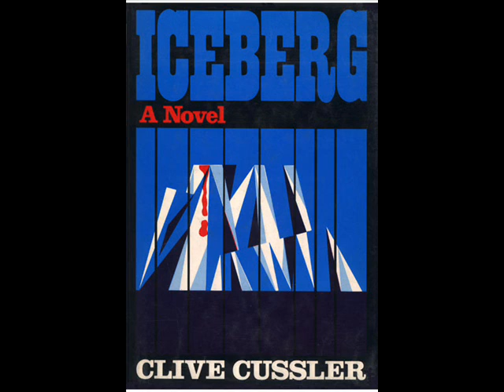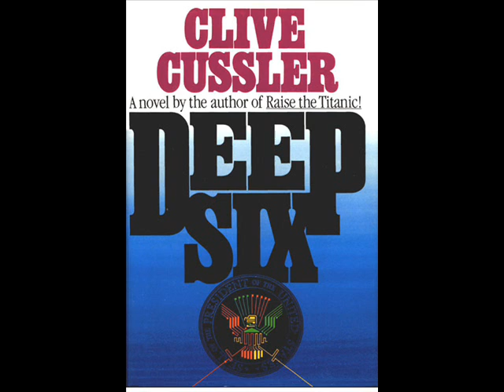Tribute to my favourite novels by Clive Cussler (Version 2)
The second version. This time, in their original appearance.